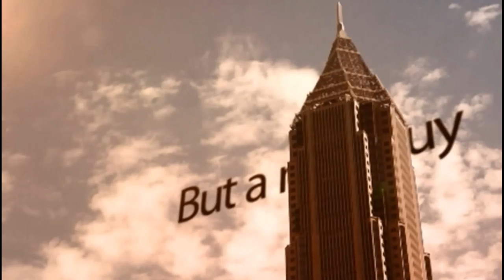PSTREET PUPs SHOW PROBLEMS...PLUS ALL THIS RECENT CRAP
This video is to point out that the Pstreets that I personally recommended ARE NOW having problems on my BB.  Well, it actually a TONE POT causing the problem but THIS COULD BE WHAT YOU Originally were complaining about a few weeks ago? Check it out. PLUS, trying to get everyone to CHILL over the recent BS taking place on YT.